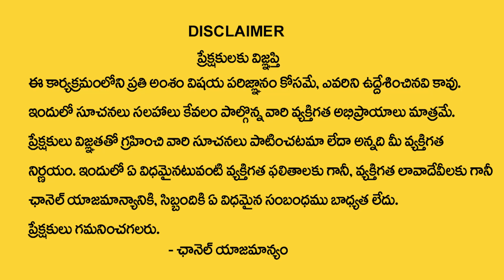ఒక్కసారి కొండెక్కిన దీపం నూనె మళ్ళీ ఉపయోగించవచ్చా..? Sri Guru Karunamaya || Deeparadhana Importance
Welcome to SumanTV Pulse YouTube Channel, This is a World full of Stories, Parenting Tips, Women Psychology, Women Empowerment, Lifestyle Stories, Motivation many more, Guest will share their knowledge. Here you can find daily Entertaining Knowledgeable Content and Videos of Traditional Lifestyle Living.
Thankyou – SumanTV Pulse.